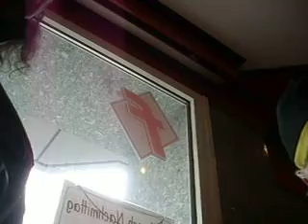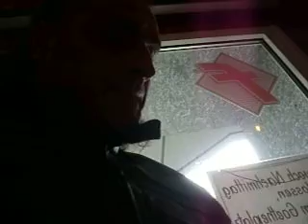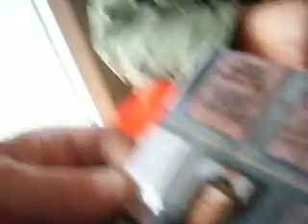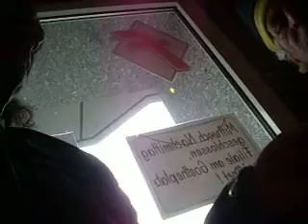Waldkraiburg "das ganze jahr Fasching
jawohl 365 tage...jetzt wo es keine arbeit mehr gibt. bitte schön. alle in den..innkanal